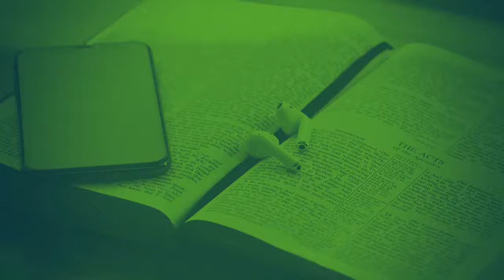Psalm 54; Read by Adam